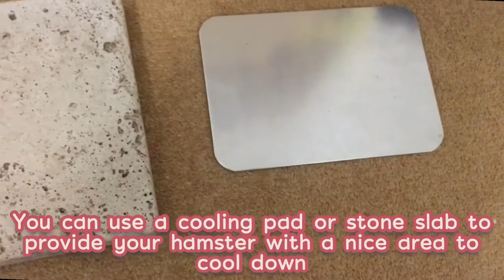How To Keep Your Hamster Cool In The Summer 😎 | Pip The Hamster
Seeing as it's almost July, we are reaching the summer months so it's getting warmer! Unfortunately hamsters don't do well in the heat, so how do we help them keep cool? ☼

☁︎☁︎☁︎FAQ☁︎☁︎☁︎

What breed of hamster is Pip?:
Pip is a male, black and white banded Syrian hamster 🐹

What do you use to edit?:
I use VLLO 🎥

How old is Pip?:
Pip is 9 months old 🍰

Can I useful in my hamsters cage?:
Yes! As long as it's non-toxic glue e.g school glue.